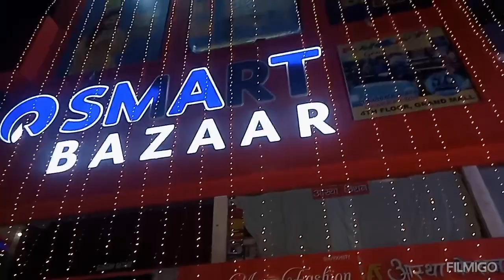masti at Mall